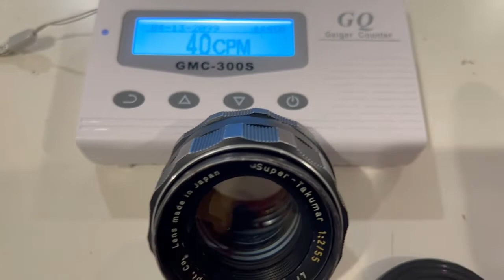GQ GMC-300S Testing on Radioactive Lens Super Takumar 50mm